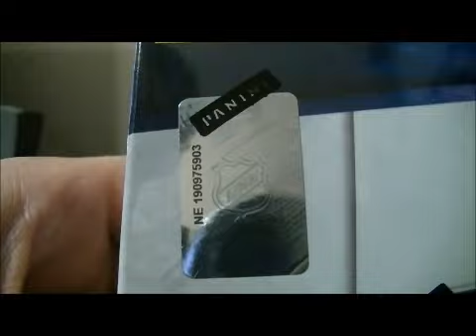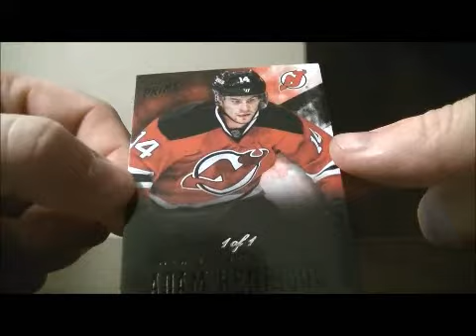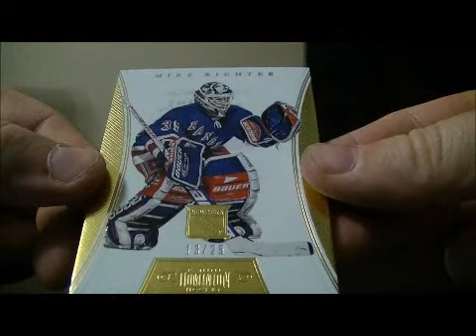2012-13 Panini Prime Box Break #18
Check out our next live case breaks for 12/13 Panini Prime!